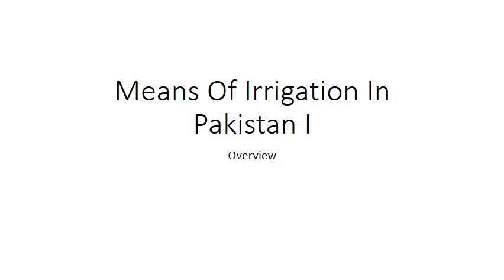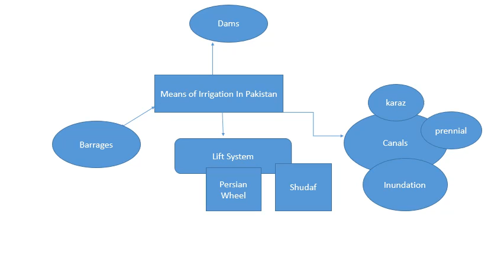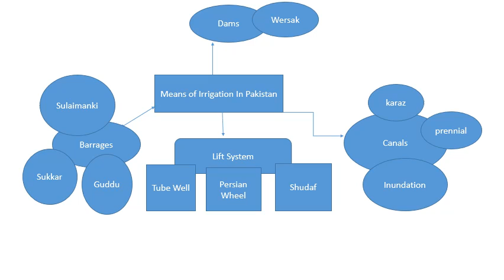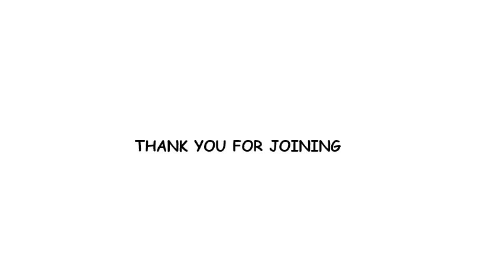Means Of Irrigation In Pakistan I urdu